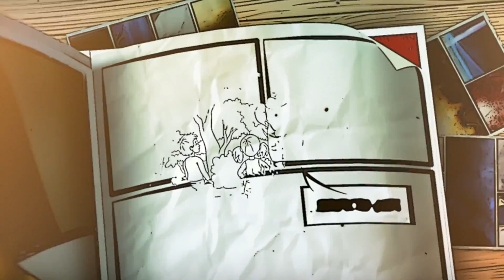The Superhero Identity Book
Unlock your child's 5 Dimensional superpowers so that they can thrive when faced with adversity and reach their fullest potential..